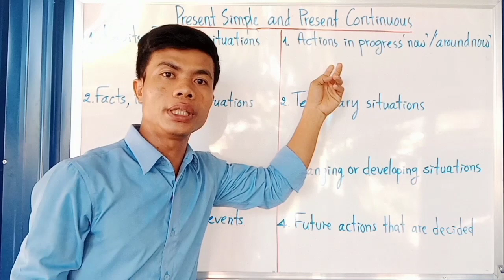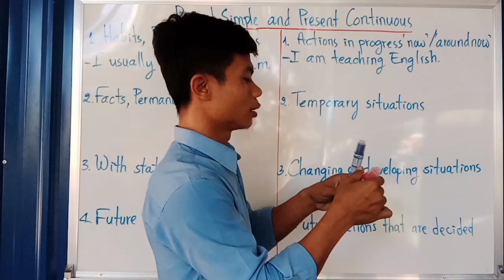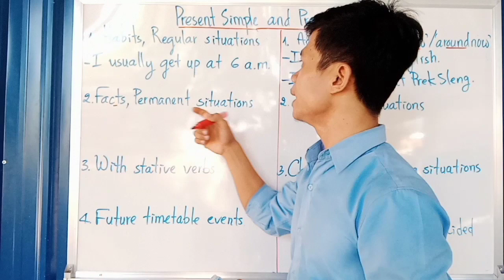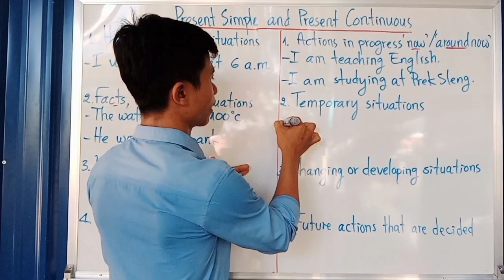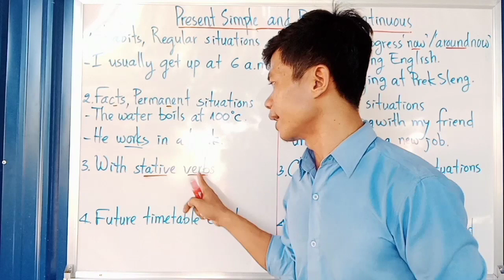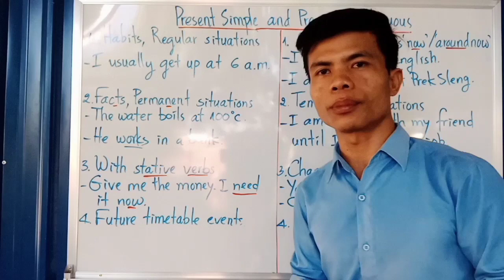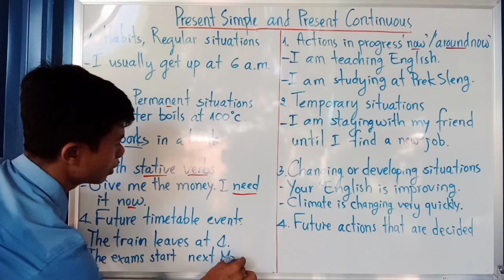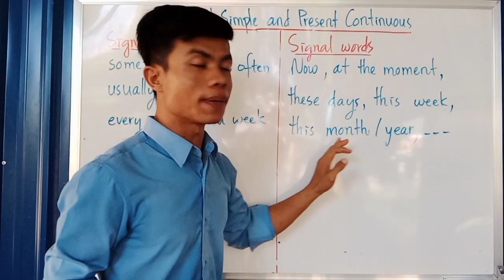Present Simple Vs Present Continuous, 4 main points to remember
4 main points to remember
+ Present Simple
1. Habits, regular situations
2. Facts, permanent situations
3. With stative verbs
4. Future timetable events
+ Present Continuous
1. Actions in progress now/around now
2. Temporary situations
3. Changing or developing situations
4. Future actions that are decided